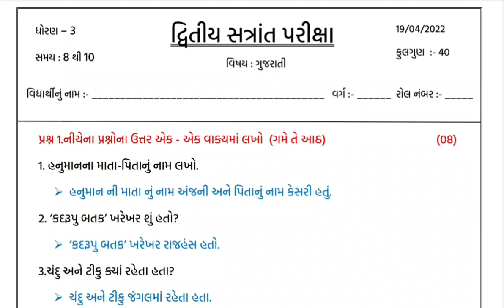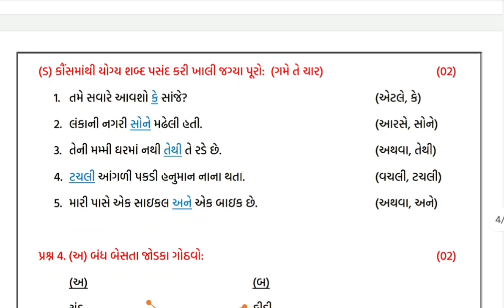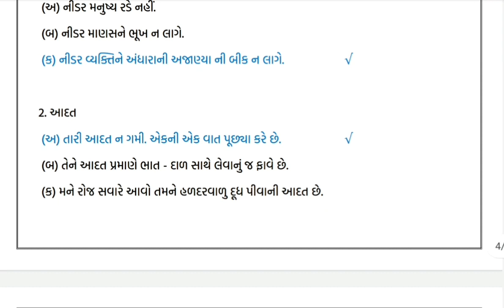varshik parixa dhoran 3 gujarati paper solution | april 2022 | varshik pariksha | std 3 gujarati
varshik parixa 2021 22 , dhoran 3 gujarati , 19/04/2022 , std 3 gujarati varshik parixa april 2022 , dhoran 3 gujarati annual exam solution , standard 3 gujarati varshik parixa 2022 , ધોરણ 3 ગુજરાતી વાર્ષિક પરીક્ષા 2022
(1) std 3 gujarati varshik parixa april 2022
(2) dhoran 3 gujarati annual exam 2022
(3) ધોરણ 3 ગુજરાતી દ્રિતીય સત્રાંત પરીક્ષા 2022
(4) standard 3 gujarati varshik parixa 2022
(5) 19 april 2022 , std 3 gujarati final exam